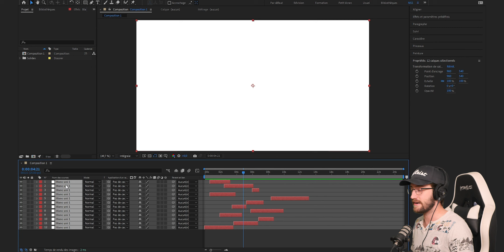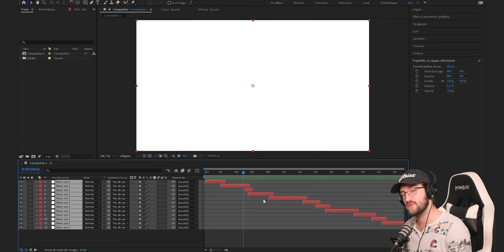UN GAIN DE TEMPS MONUMENTAL !! | Tuto After Effects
Arrêtez de ranger vos pistes à la main ! Il existe une technique ultra simple pour le faire en 2 clics !

Passer par ces liens soutien la chaîne ! ❤️

Vidéo 🎥
- Panasonic Lumix GH4
- Panasonic Lumix 25mm F1.7

- Rode Podmic
- Rode Videomic Pro
- Micro canon Rode NTG5
- Enregistreur Zoom H5
- Rode Wireless Go
- Micro cravate Rode Lavalier Go

Autre 🔧
- Trépied Manfrotto
- Carte mémoire SanDisk Extreme Pro 128GB
- Batterie Grip GH4

▶️ Musique utilisée :
- Noodle Paradise | Simon Jomphe Lepine

Apprenez, utilisez et progressez dans vos montages !